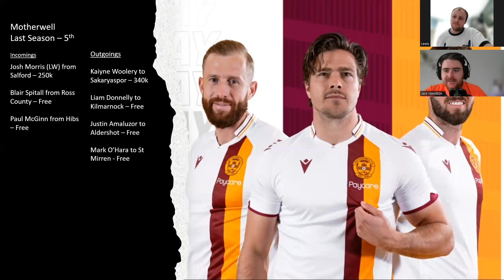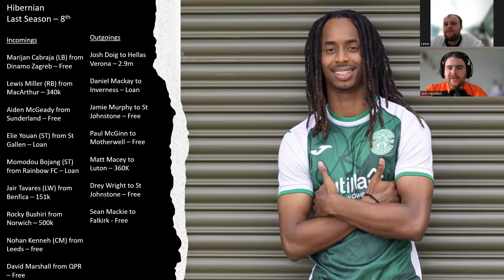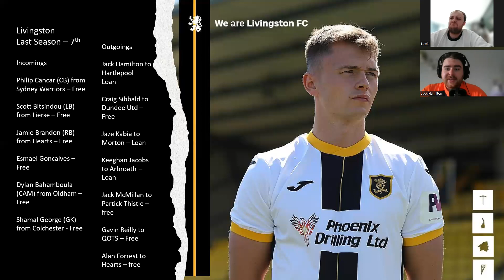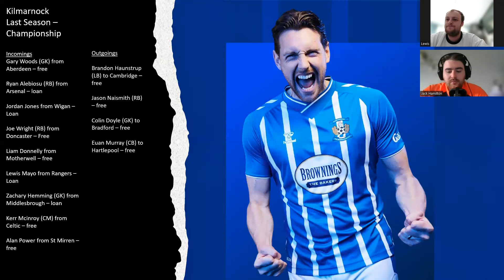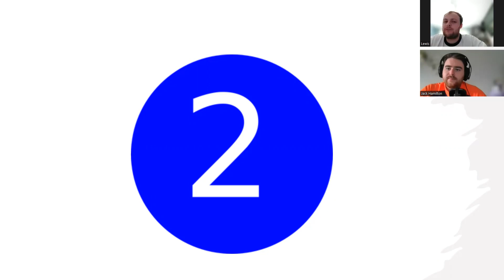SPFL 22/23 Table Predictions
Me and Lewis both give our rankings on how we think the SPFL season will go.

SOCIALS

Logo done by @abbie_hamilton_